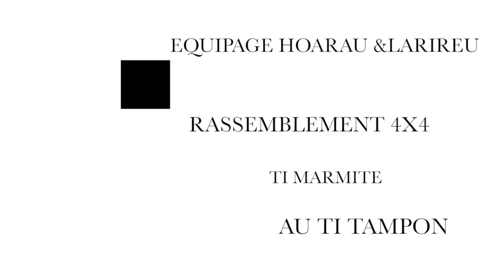yoland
4X4 TI TAMPON YOLAND & MICHEL